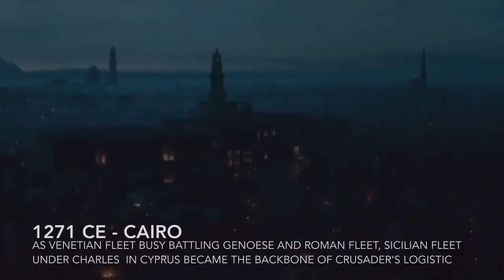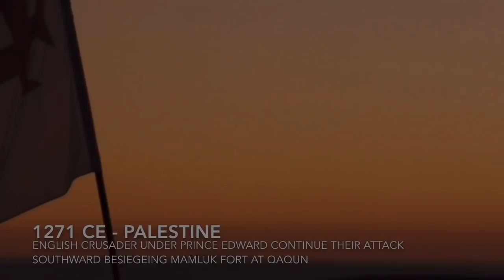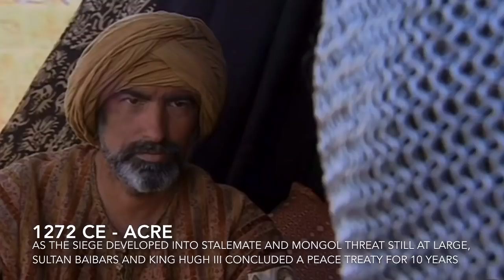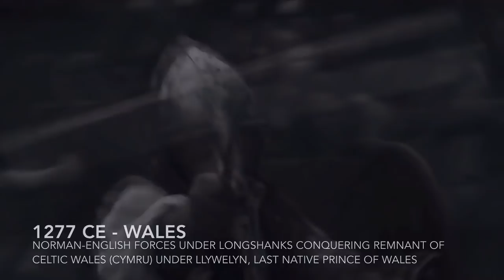The Last Crusade (Edward Longshanks vs Baibars)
Lord Edward's crusade, also called the Ninth Crusade, was a military expedition to the Holy Land under the command of the Prince Edward, the future King Edward 'Longshanks' of England, in 1271–1272. It was an extension of the Eighth Crusade comenced by King Louis IX of France and was the last of the Crusades to reach the Holy Land. As Crusader 'Latin' Empire in Constantinople has fell to the Nicaeans in 1261, who restored Eastern Roman Empire under Paleologos dynasty. And Venice was sucked in wars against Genoa for the trade in eastern mediterranea, severely diminishing logistic toward crusader state in Levant. While Mamluks successfully deal with Mongol Ilkhanate threat, and manage to systematically capture crusader's fortress. English Crusader contingent under Edward Longshanks became the last significant crusader force before the fall of Acre in 1291 brought an end to the permanent crusader presence in the Levant.

Video taken from :
ملک سلیمان(2010)
Монгол (2007)
Der Medicus (2013)
Қазақ хандығы : алмас қылыш (2016)
Көшпенділер (2005)
Жаужүрек мың бала (2011)
Moments in Time : The Crusade (2003)
Arn - Tempelriddaren (2007)
Arn – Riket vid Vägens Slut (2008)
The Sultan and the Saint (2016)
Templars: The Last Stand (2016)
Knightfall (2017)
Braveheart (1995)
Memoria de España (2004)
Savaşın Efsaneleri : Malazgirt Savaşı (2019)
Savaşın Efsaneleri : Celaleddin Harzemşah (2019)
Malazgirt (2020)
Knights (2015)
Guillaume Le Conquérant (2014)
Guillaume le Conquérant, anniversaire de la bataille de Hastings (2016)
Kingdom of Heaven (2005)
Mankind: The Story of All of Us (2012)
The Plantgenets (2014)
Azerbaijani Dövlt Bayrağı Günü (2019)
Rise of Empires : Ottoman (2020)